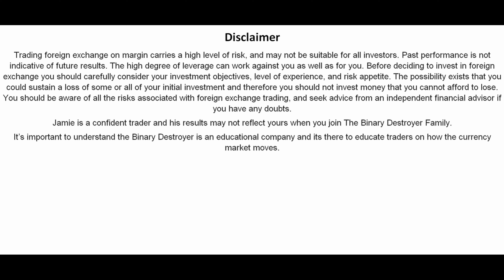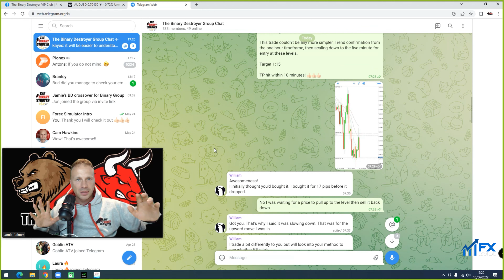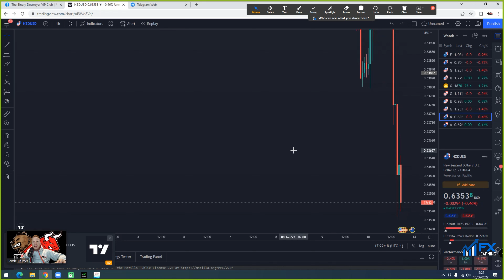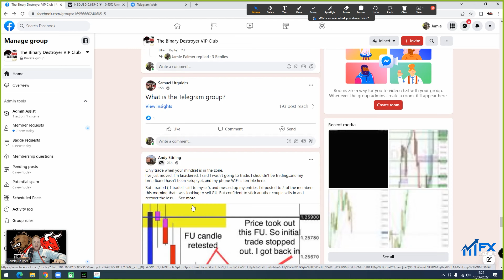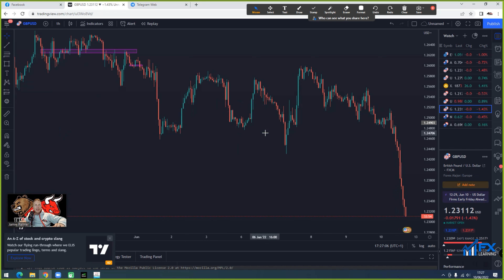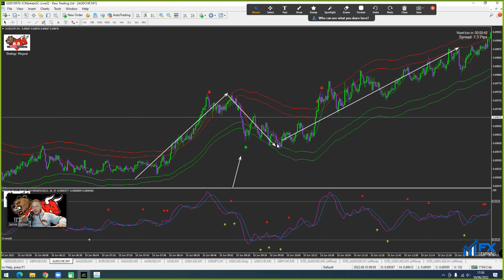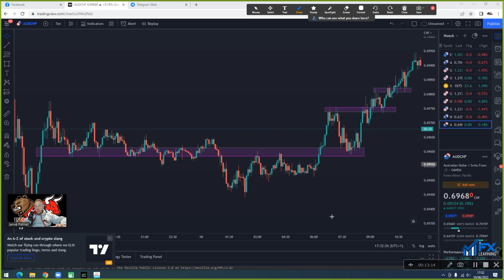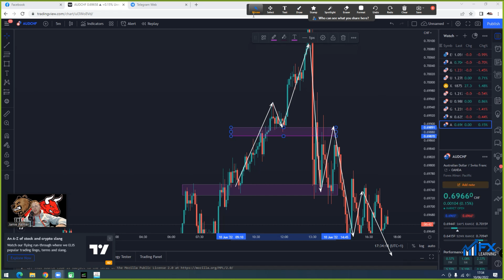MY BEST WEEK EVER IN TRADING WITH THE BINARY DESTROYER ON TRADINGVIEW!!!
🌟 FOLLOW US 🌟